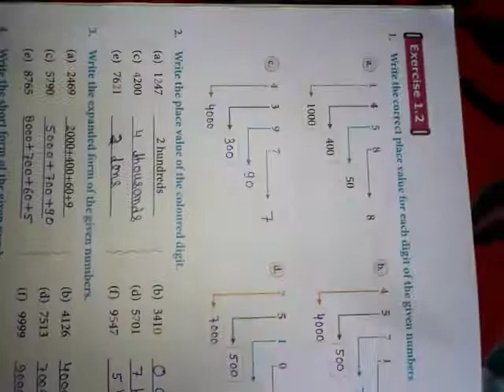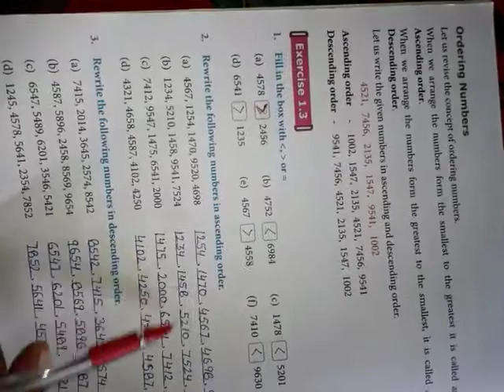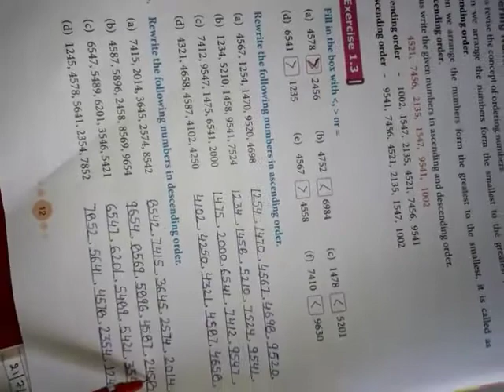Maths class-3rd by Mr. Tarun Bhardwaj